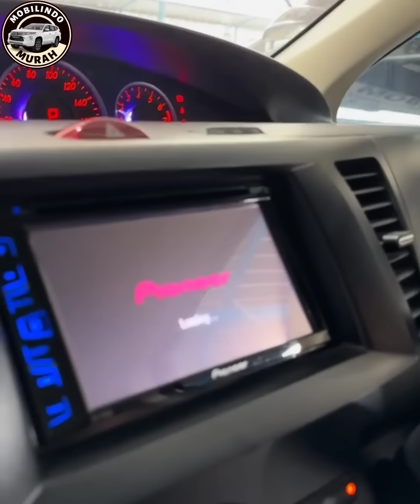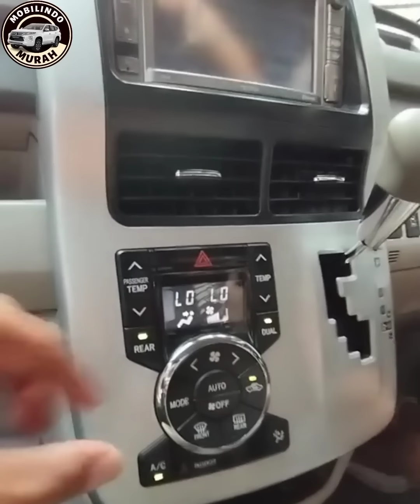🔴MOBIL MAZDA LANGKA HARGA MURAH⁉️REVIEW DI KING MOBILINDO SEMARANG KLIK SUBSCRIBER DAN COMMENT‼️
💢𝙬𝙝𝙖𝙩𝙨𝙖𝙥𝙥 𝘼𝙙𝙢𝙞𝙣 𝙊𝙣𝙡𝙞𝙣𝙚 :
✅King Mobilindo:
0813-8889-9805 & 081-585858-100